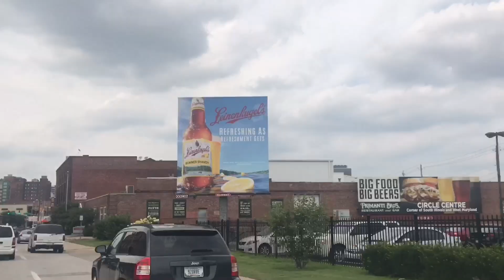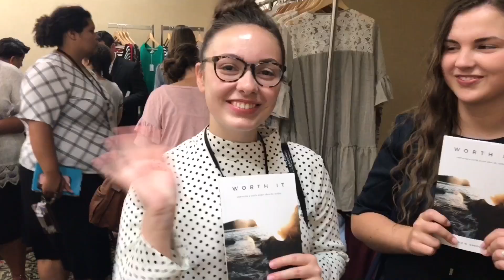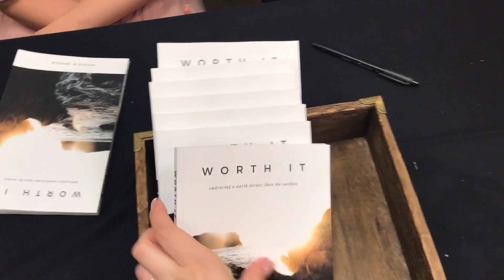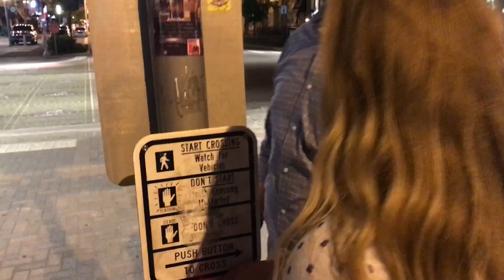NAYC 2017 VLOG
I had the best time at North American Youth Congress 2017! I met so many new friends and I was lucky to meet a lot of my amazing subscribers! Thank you so much to anyone who came up to me and asked me for a photo, or to be in the vlog. You all mean more to me than you know. If you have a chance to go to NAYC 2019, please take it. I will have all of the channels of the Youtubers featured in this vlog linked down below! Check them out!

Songs Featured in This Vlog:

Long Day - Rogyr
Alive Again - Planetshakers
Covered - Planetshakers
How Great - Covenant Worship
Rogyr - Jellyfish
Rogyr - Bastion

Support other Apostolic Youtubers!

Apostolic Music I've been Loving!

*Also, I know there is a typo on the word president. I edited this video pretty late at night, so I wasn't really paying attention. Please disregard.*